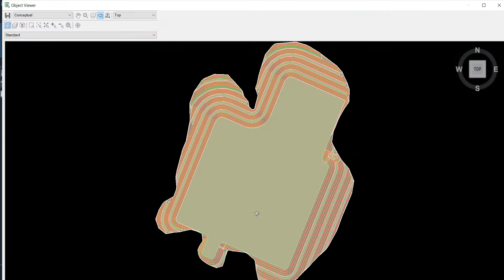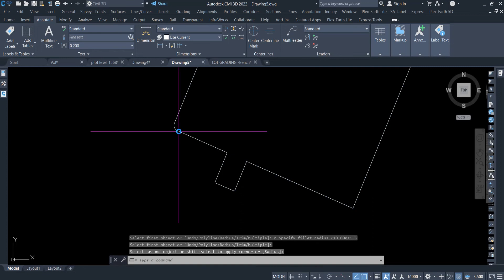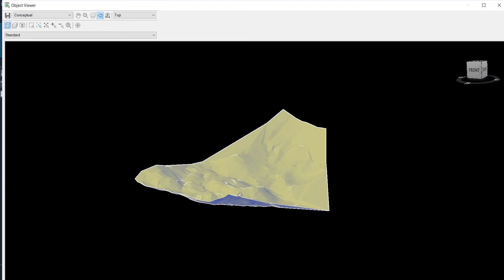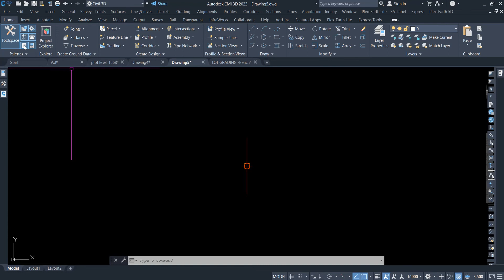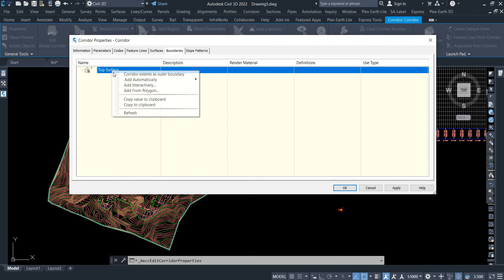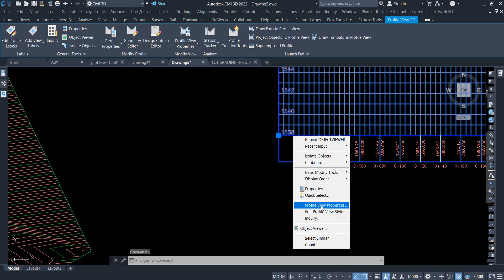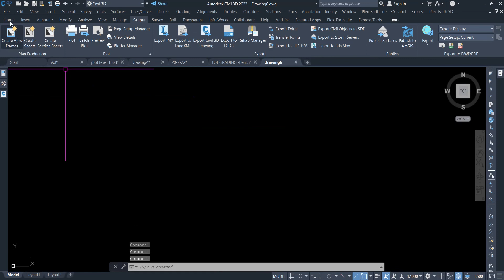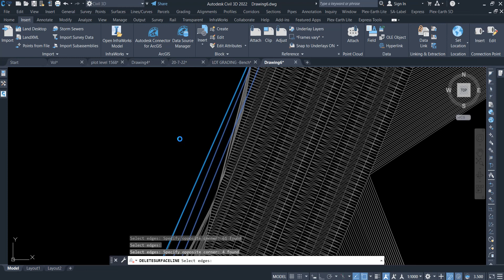How to Create Grading for Plot With Slope Bench's By Using Corridor in Civil 3d Part 1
grading with bench civil 3d,civil 3d
grading with bench in civil
Learn how to efficiently create grading for plots with slope benches using Civil 3D in this comprehensive video tutorial!
In the tutorial, we explore the essential steps for creating grading on a plot, addressing the need for volume calculation and dealing with unevenness through benching. The process involves creating alignments and profiles, assigning radii to corners, setting levels, and importing existing surfaces. We also delve into the significance of creating new layers for data organization and the steps to create a new profile and select profile views. Additionally, the video demonstrates the meticulous process of creating a corridor for slope bench, adjusting cut-fill slope parameters and analyzing corridor objects. Furthermore, it covers rebuilding the surface, addressing errors, and exporting the final surface to land XML. This tutorial is a must-watch for civil engineers and CAD professionals seeking to enhance their skills in grading and corridor design with Civil 3D.

Join the discussion and share your thoughts on the efficient use of Civil 3D for grading and corridor design. Feel free to explore the video for in-depth learning and share insights with the community!

Introduction to Grading for Plot with Slope Bench in Civil 3D: Part 1

Creating grading for plot with slope benches using Civil 3D
• The need for volume calculation for a large plot
• Addressing unevenness through benching for proper grading
Creating alignment and profile for plot with slope benches
• Assigning radii to the corners to facilitate grading
• Creating alignment using polyline and setting levels for profile
Creating a profile on the alignment to maintain a constant plot level
• Importing the existing surface and modifying the surface data
• Creating a profile view and defining the design level
Creating new layers and profiles in Civil 3D
• The importance of creating new layers for organizing data
• Steps for creating a new profile and selecting profile views
Creating corridor for slope bench in Civil 3D
• Adjusting cut fill slope, bench height, width, and slope percentage
• Creating corridor with specified alignment, design profile, and surface
Setting up minimum values and analyzing corridor objects
• Adjusting minimum values such as 0.1 and applying rebuild corridor for construction
• Analyzing and solving issues related to corridor alignment and station
Rebuilding the surface to fix errors and delete unnecessary triangulation.
• Checking for errors and fixing them.
• Exporting the surface to land xml and creating an existing surface.
Creating and modifying an existing ground surface
• Importing and adjusting land XML data for the surface
• Deleting extra triangulation to clean up the surface

How  to Import & Modify Existing Site Geometry.
How to Create Alignment & Profile for Design Level.
How to Create to Required Assembly for Grading.
How to Create & Edit Corridor to get Desire Results.
How to Create & Edit Corridor Surface.
How to Export & Import Corridor Surface.
How to Calculate Cut/Fill Volume from Surfaces.

Timecodes

0:00 Introduction of Data
2:10 Creating grading for plot with slope benches using Civil 3D
4:20 Creating alignment and profile for plot with slope benches
6:30 Creating a profile on the alignment to maintain a constant plot level
8:40 Creating new layers and profiles in Civil 3D
10:50 Creating corridor for slope bench in Civil 3D
13:00 Setting up minimum values and analyzing corridor objects
15:10 Rebuilding the surface to fix errors and delete unnecessary triangulation
17:16 Creating and modifying an existing ground surface